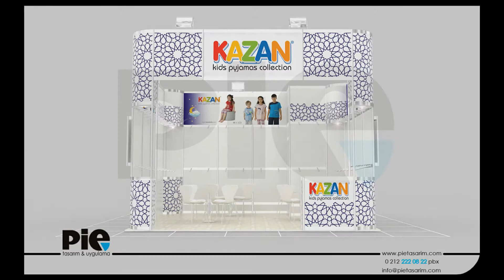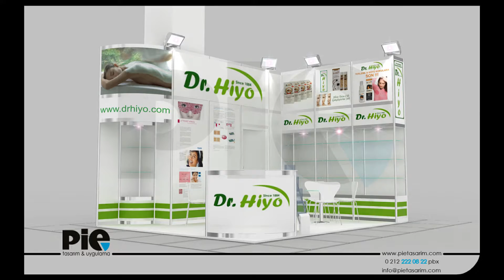Modüler Fuar Stand Tasarımları Pie Tasarım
Modüler Fuar Standı, Modüler Stand Tasarım ve Örnekleri, Yurt İçi ve Yurt Dışı Modüler Stand Kiralama Hizmetleri Modüler Stand Fiyatları.